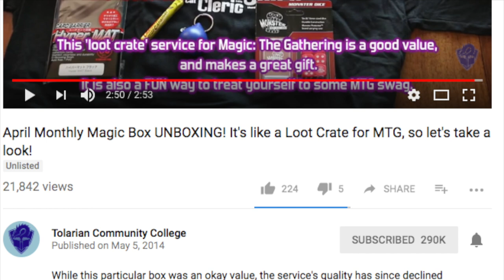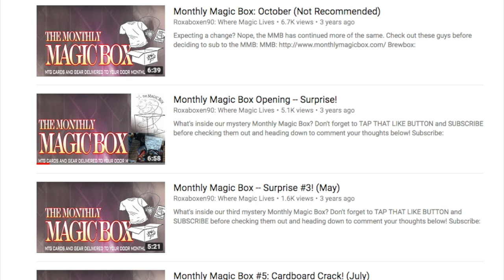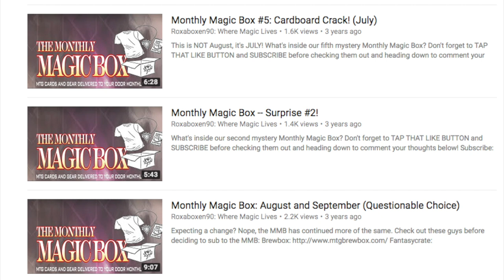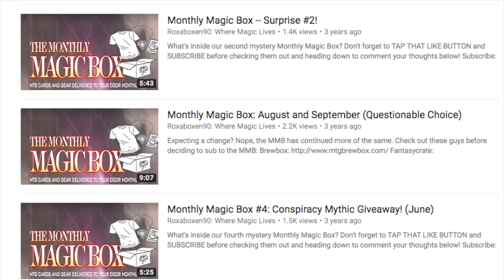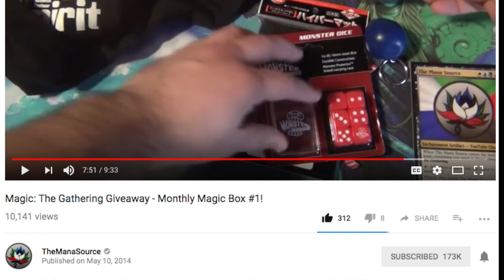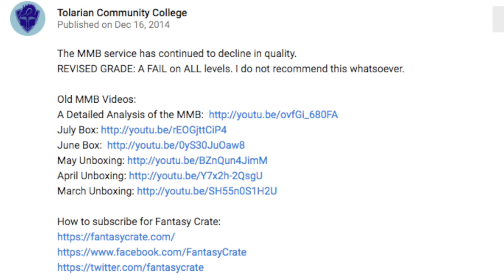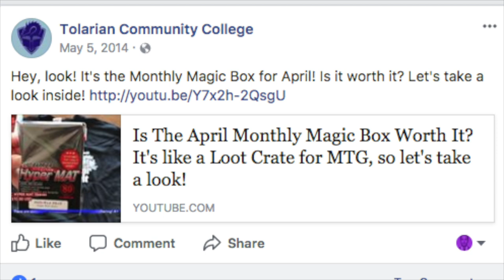Tolarian Community College & Mana Source & Monthly Magic Box